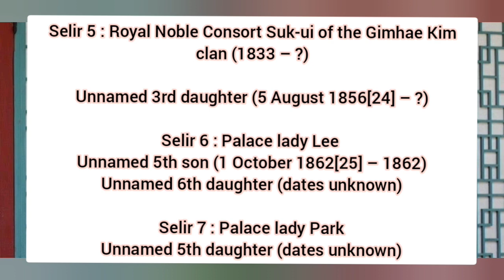KEADAAN ANAK RAJA CHEOLJONG DAN RATU CHEORIN BERDASARKAN SEJARAH❗ MR. QUEEN EPISODE 17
Nahhhh semoga bermanfaat ya guys.

Btw informasi dalam video mimin peroleh dari : wikipedia.